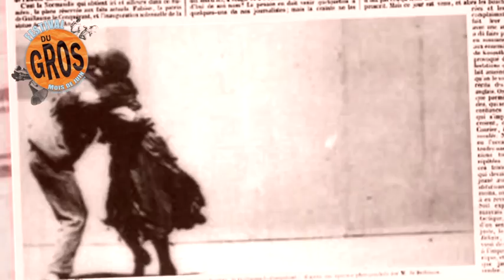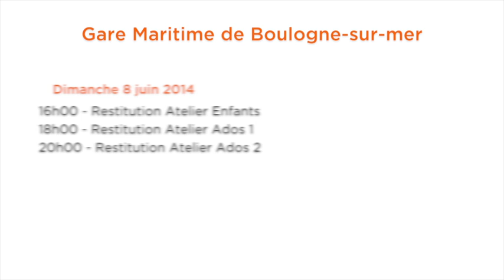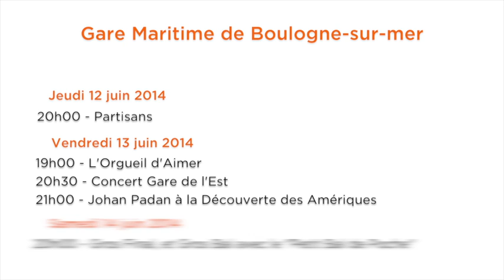Teaser #3 - Festival du Gros Mois de Juin